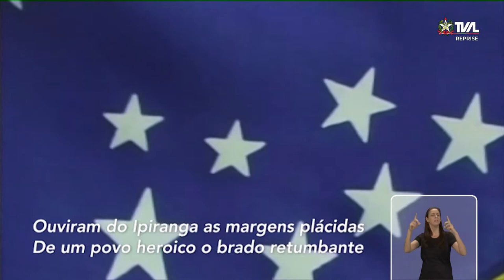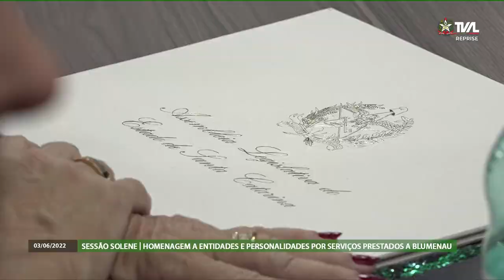Sessão Solene - Homenagem a entidades e personalidades por serviços prestados a Blumenau - 03/06/22